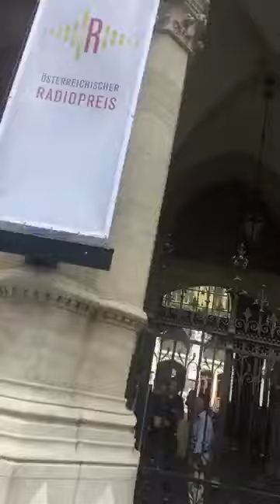Heute moderiere ich den Radiopreis FMA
♥ Anita

➤ FAQ

Meine Pferde heißen Escada (13J, Haflingerstute), Rubineska (21J, Oldenburger)

➤ POSTFACH

Anita Girlietainment
Daumegasse 1
A-1100 Wien
Österreich

➤ EQUIPMENT